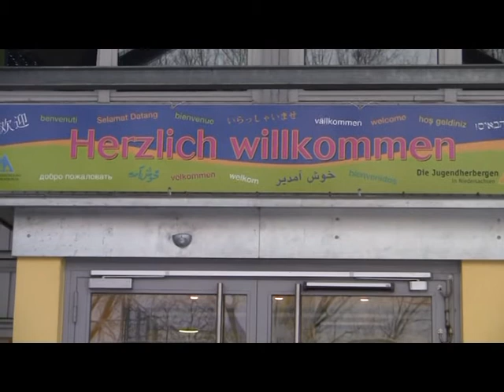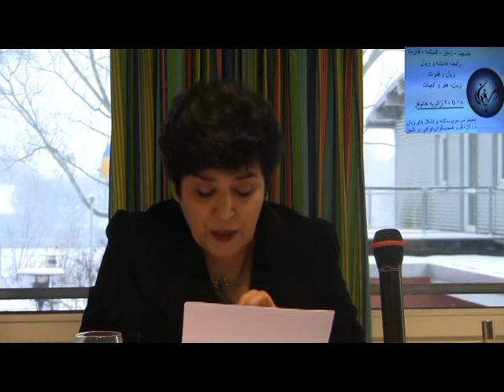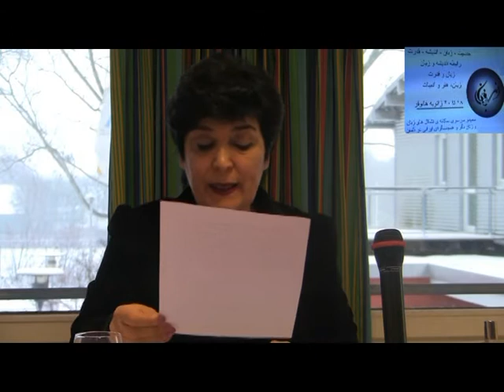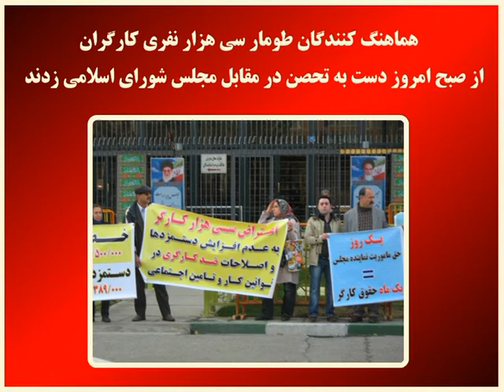Pareh Taswir 21.02.13 teil 2 sem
gozareshi az Seminar salaneh tashakolhaye zanan wa zanane Degar WA ham jhens geraye irani ksar hanover 18 ta 20 januar, part 2 گزارشی از سمینیار سالانه تشکل های زنان و زنان دگر و هم جنس گرای ایرانی در هانوفر در تاریخ 18 تا 20 ژانویه  بخش دوم